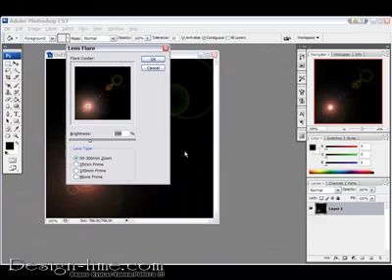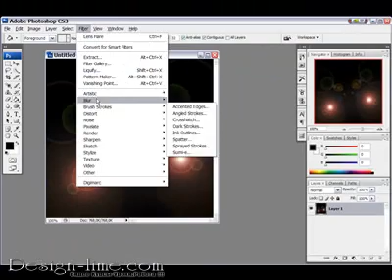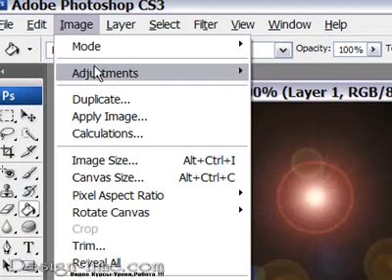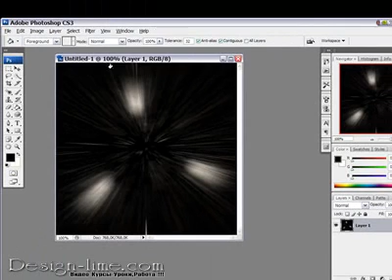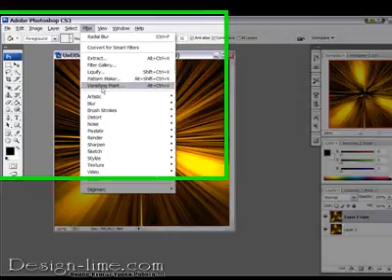TWirl How to make cool Expression(Photoshop)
Here in one minute you will see how became easy to make cool abstract expression.